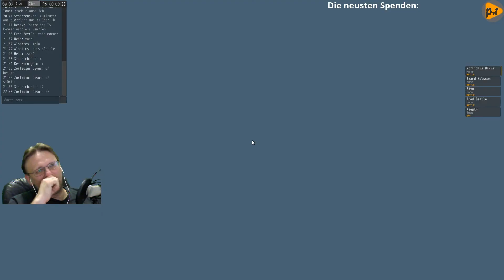Naval Action Twitch Seekampf - 12.01.2016 - 3